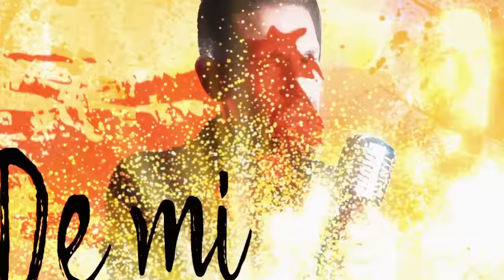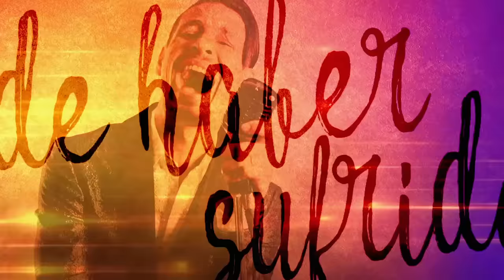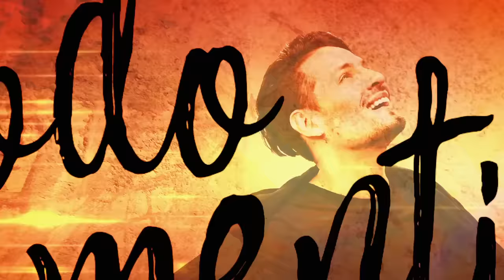Rodrigo Tapari - Y Para Qué Sufrir (Video Lyric)